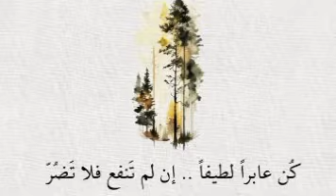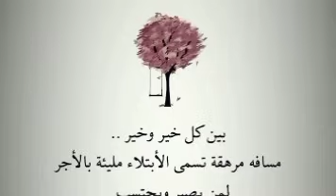حلقة1101 سلسلة قصص كيفاش حصل ؟ شكون مول الفعلة ؟ قصص جرائم كيفاش حصل تحريات قضايا الدرك الملكي